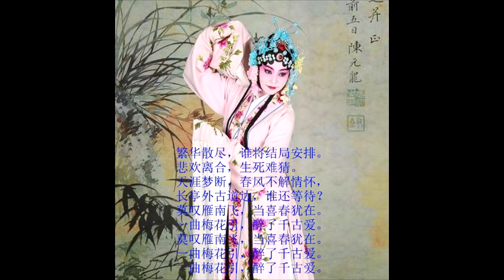zuile yl 3921 2yd 480w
醉了千古爱-月亮花花